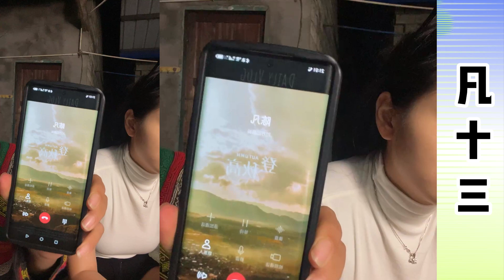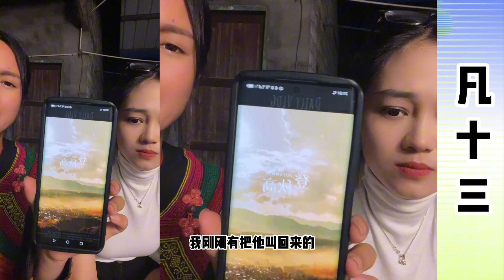凡十三：凡哥现在是单身一个人，糖糖一直喜欢凡哥，糖糖觉得现在机会来了，可凡哥不给糖糖表白机会。